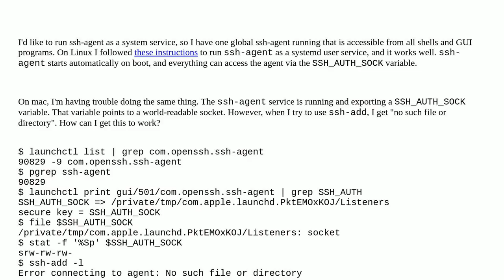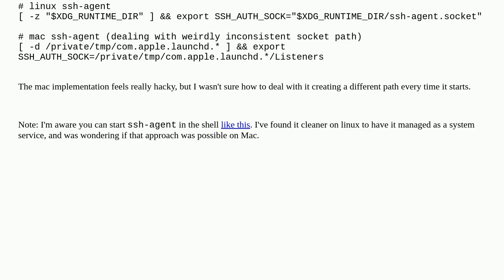How to use ssh-agent as a system service on mac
A special thanks goes out to the community

  ssh-agent macos ssh openssh